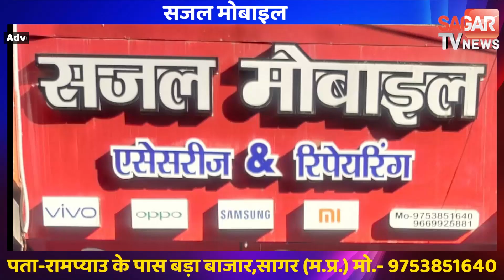अधिकारी के रिश्वत मांगने के ऑडियो ने खोली पोल पट्टी ! || SAGAR TV NEWS